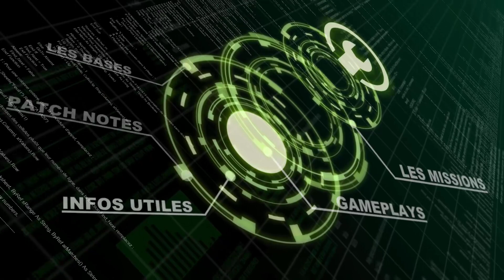[FR] Star Citizen - Info utile - Free Fly Star Citizen du 22/05 au 01/06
Semaine de test gratuit de SC,  GO GO GO !!

Les liens vers les sites de la communauté française de Star Citizen et

Le code parrainage du moment pour celles et ceux à qui j'ai donné envie de participer à l'aventure Star Citizen : STAR-43SR-BVFJ.

Voici mes specs :Operating system : Windows 10 Famille OS / language : french / Processor : Intel Core i5-6500 CPU @ 3.20GHz (4 CPUs), ~3.2GHz / Memory :16 GB / DirectX Version DirectX 12 / Graphic card : NVIDIA GeForce GTX 1060 6GB Graphic card manufacturer : MSI Graphic card chip type : GeForce GTX 1060 6GB Graphic card memory : 6 GB